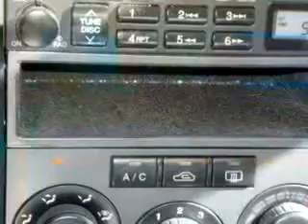2005 Hyundai Elantra GT Joseph Toyota of Cincinnati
2005 Hyundai Elantra GT- Check out this Red 2005 Hyundai Elantra GT, equipped with a 4 Cyl. engine and an automatic transmission with only 45,303 miles. Enjoy an exceptional 32 miles to the gallon on this great car with features like Power Sunroof, Wind Deflector for Sunroof, Sunroof Cover, Leather Upholstery, Front Occupant Side Air Bags, Tilt Steering Wheel, Cruise Control, and much more. Enjoy the drive and have peace of mind in this 2005 Hyundai Elantra GT. See us at Joseph Toyota of Cincinnati today!
Miles-  45,303
VIN- KMHDN56D55U175835

Joseph Toyota of Cincinnati
9101 Colerain Avenue
Cincinnati, Ohio 45251